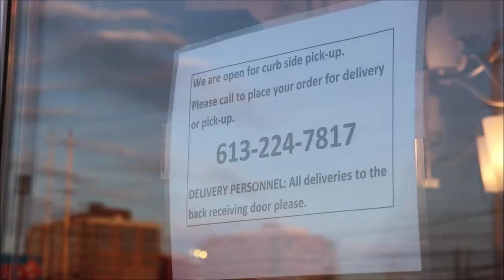Provincial Parks in Ontario re-open for day use ahead of the Victoria Day long weekend